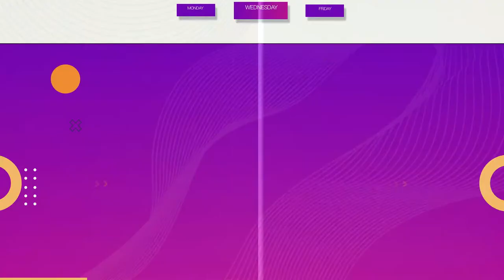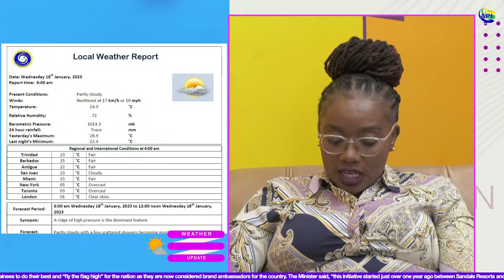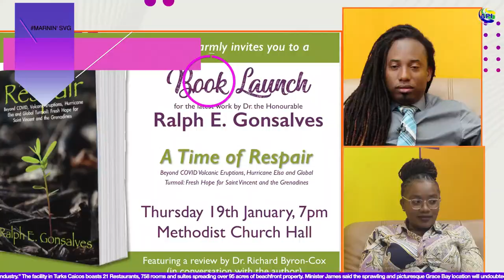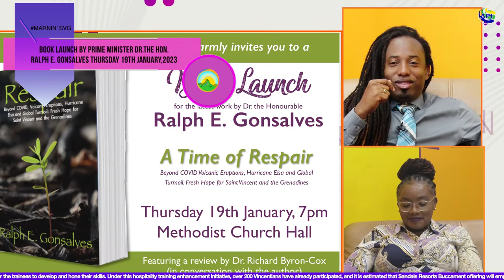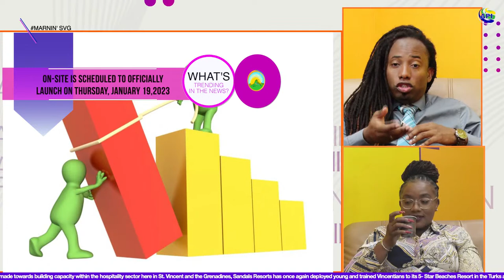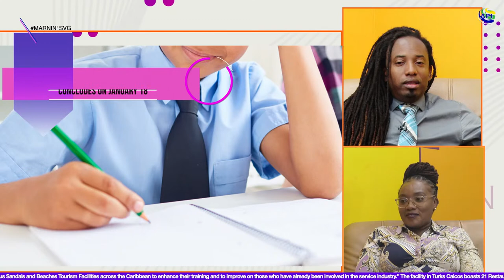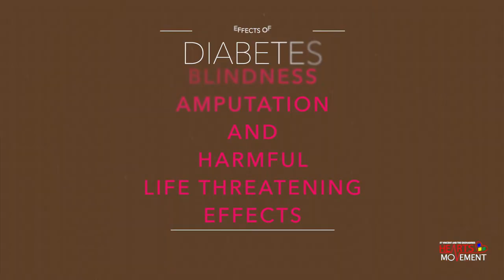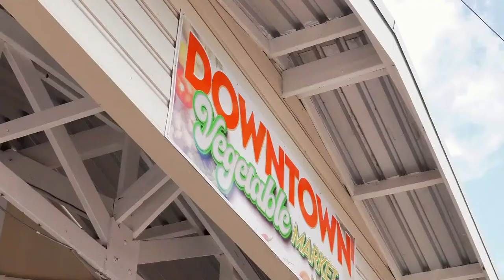MARNIN' SVG ll JANUARY 18TH, 2023 with Shevrell McMillan & Yinca Chambers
Featured Guest: Minister of Agriculture, Fisheries, Rural Transformation, Industry & Labour Hon. Saboto Caesar